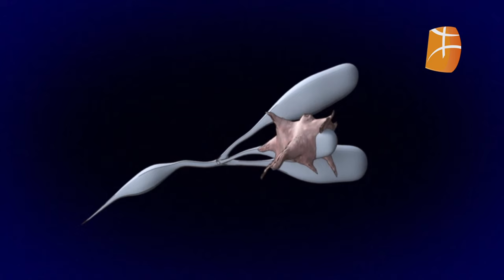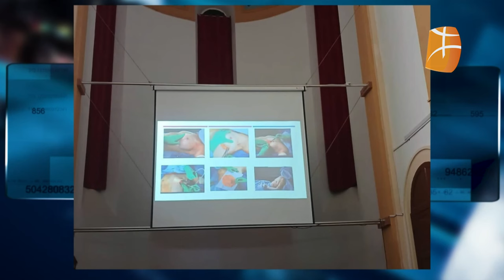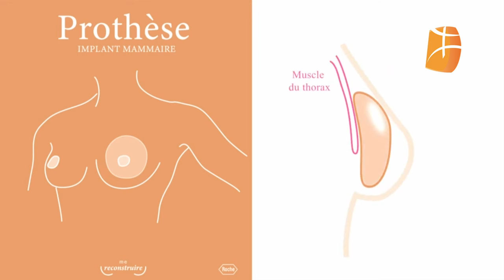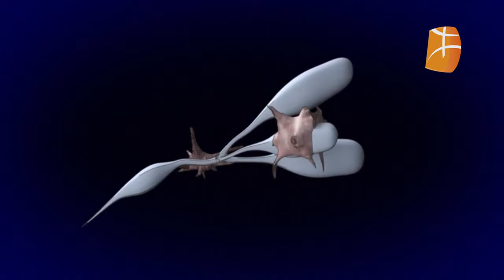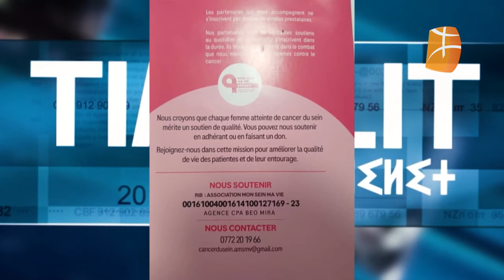Timlilit avec le professeur Karima Achour, chef de service au CHU du Bab Eloued.